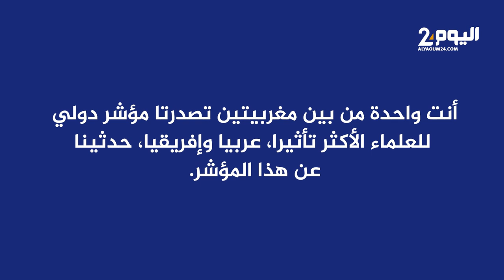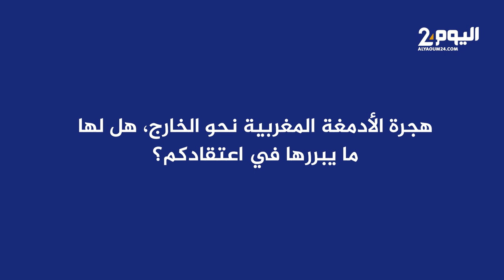فريدة الفاسي.. الباحثة المتوجة ضمن العلماء الأكثر تأثيرا في العالم لـ"اليوم 24": شرف كبير للمغرب